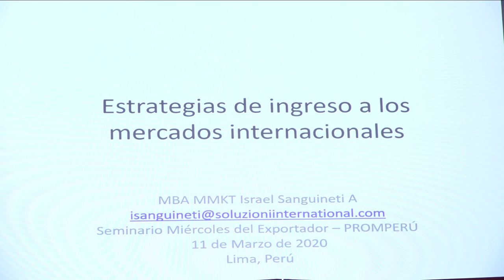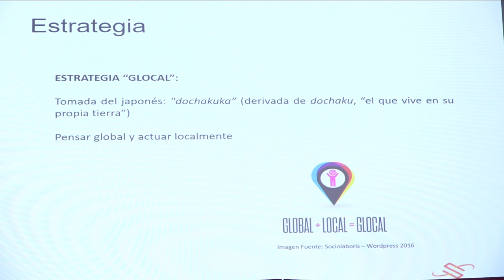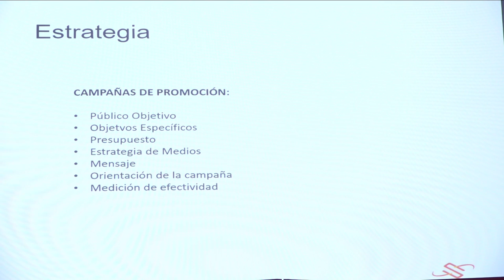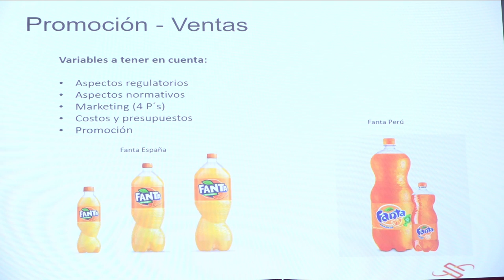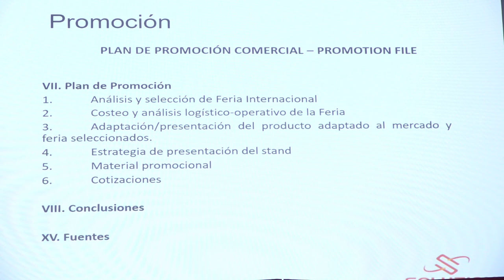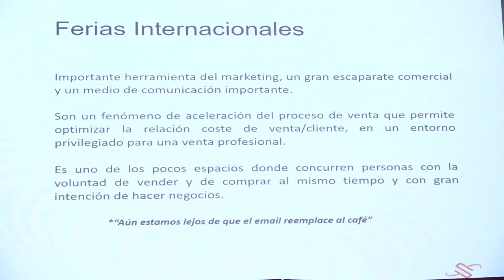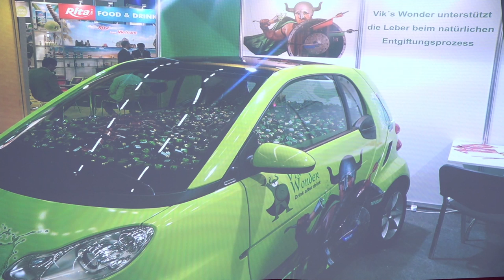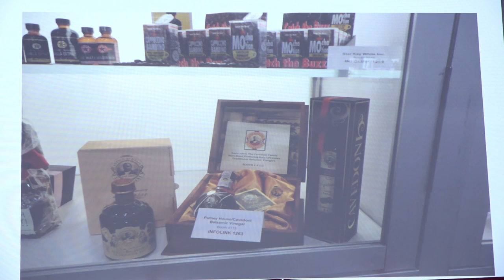Estrategias de ingreso a los mercados internacionales: SANGUINETI, Israel (11 de Marzo)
“Estrategias de ingreso a los mercados internacionales”